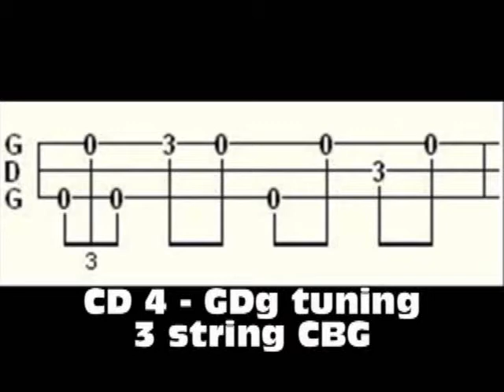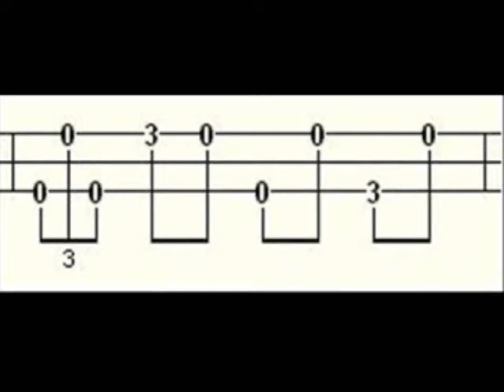How to Play Blues Guitar: 1930s bottleneck slide & cigar box video CDs